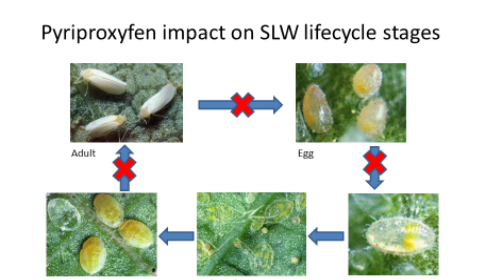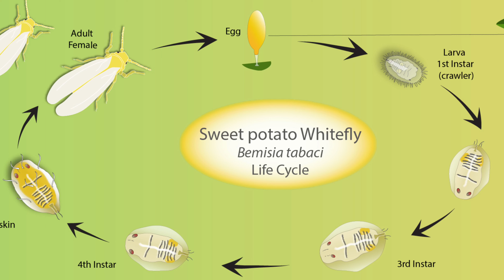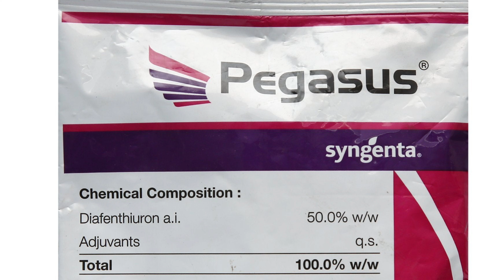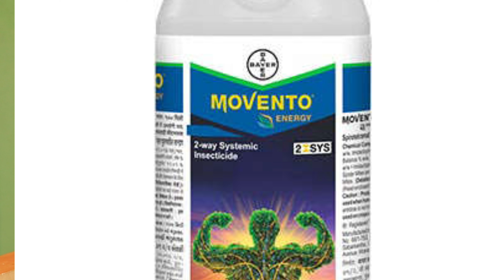संपूर्ण पीक नष्ट करणारी पांढरी माशी ll White Fly Control Insecticide ll सफेद मक्खी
नमस्कार शेतकरी मित्रांनो या व्हिडिओमध्ये मी तुम्हाला पांढरे माशी नियंत्रित करण्यासाठी कोणत्या औषधाची फवारणी करावी व त्याचे प्रमाण किती असावे त्याबद्दल सविस्तर माहिती सांगण्यात आलेली आहे

नमस्कार शेतकरी मित्रांनो या चैनलवर मी तुम्हाला शेती विषयी नवीन नवीन माहिती व वेगवेगळ्या खता विषयी व पिका विषयी माहिती सांगण्यात येते, शेतकऱ्याच्या उत्पादनात भर पडावा व पिकाचे योग्य नियोजन करून रोग व किडीचे चे नियंत्रण करण्यासाठी औषधी बद्दल माहिती सांगण्यात येते

नमस्कार शेतकरी मित्रांनो माझ्या यूट्यूब चैनल वर सर्व शेतकऱ्यांचे मी स्वागत करतो मित्रांनो या चैनल वर शेती